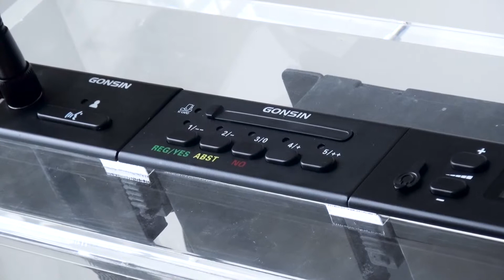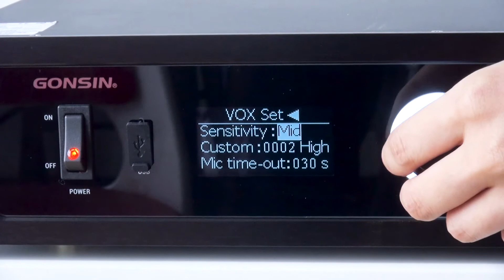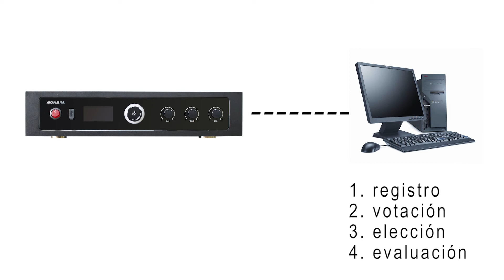TL 5600 Digital Conference System Introduction(Spanish Version)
GONSIN TL-5600 digital conference system is designed to provide a versatile flush mounting solution including five function modules such as basic discussion module, simultaneous interpretation module, voting module, extended handheld voting keypad module, loudspeaker module. All these modules are self-contained
and can be flexibly configured, enabling conference terminals to offer more or less functions. Discussion unit allows the delegate to talk and request to talk, with automatic video tracking and a RJ-45 expansion port for additional plug-and-play handheld voting keypad. Channel selection unit offers 6 channels for participants to
hear the selected channel through a personal headphone and adjust the volume level for comfortable listening. Voting unit is used for attendance registration, voting,election and evaluation. Loudspeaker can be added to the discussion unit depending on the venue needs.